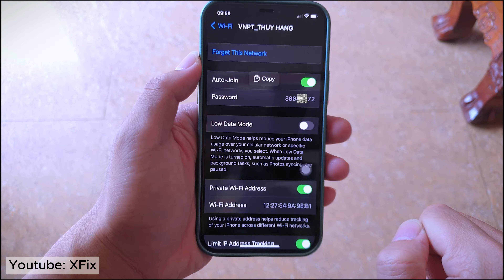See Your WIFI Password on iPhone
This video will show you how to See Connected WiFi Password on iPhone and Show WiFi Password on iPhone (Easy Way), and How to view and copy Wi-Fi passwords on your iPhone, and with this trick you can find your connected wifi password easily when you forgot wifi password.